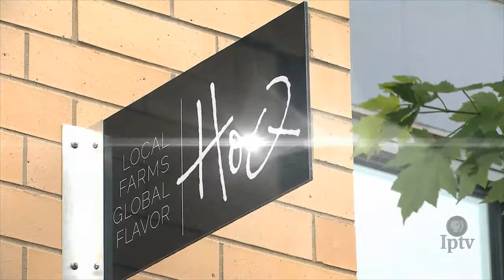HoQ Restaurant | Iowa Ingredient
HoQ Restaurant is located in the East Village of Des Moines. Chef Suman Hoque creates made-from-scratch meals using almost all locally sourced ingredients.